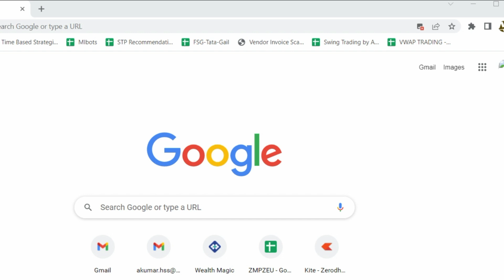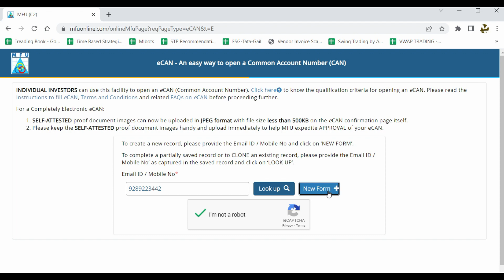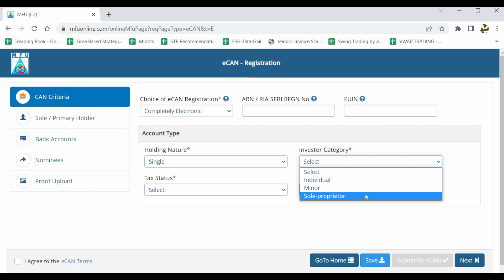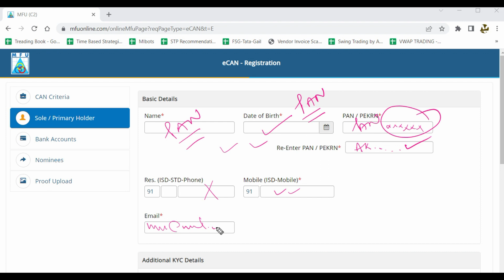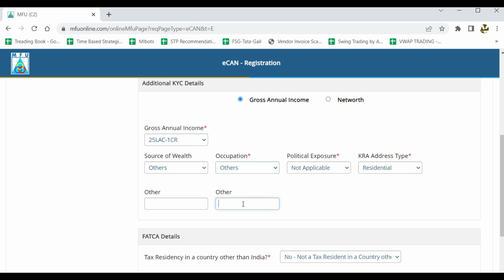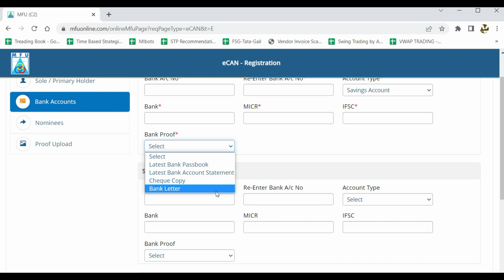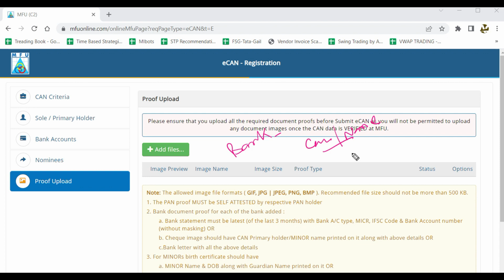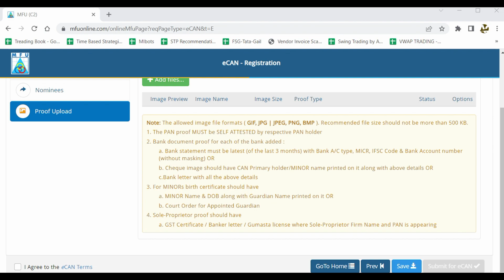MFU eCAN Account kaise khole | Open MFU CAN Account in 5 Minutes Hindi